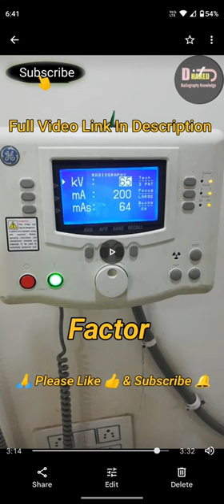shorts MCU xray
X Ray Factors || X Ray Exposure Factors || X Ray Machine Factors

Full Video On My youtube channel

DHAKED JI RADIOGRAPHY KNOWLEDGE